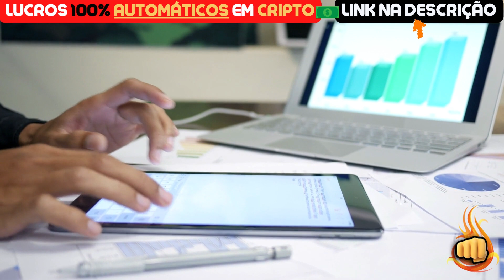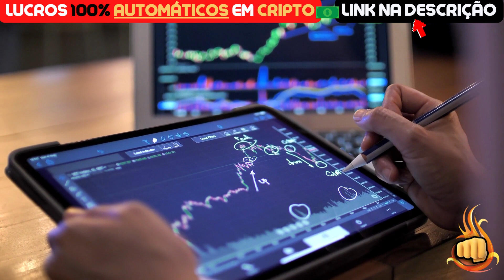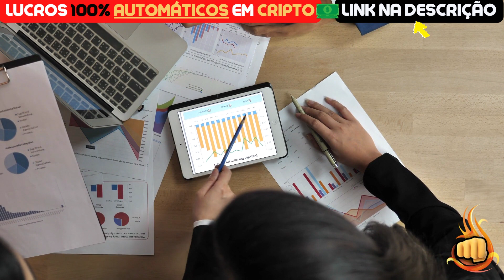SHIBA INU HOJE: NÃO ACREDITO QUE FIZERAM ISSO!!! - NOTÍCIAS SHIBA INU HOJE - ANÁLISE DE HOJE SHIB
Assunto do vídeo: SHIBA INU HOJE: NÃO ACREDITO QUE FIZERAM ISSO!!! - NOTÍCIAS SHIBA INU HOJE - ANÁLISE DE HOJE SHIB